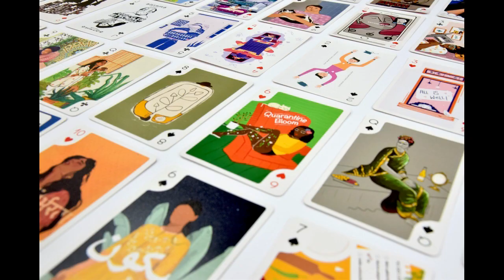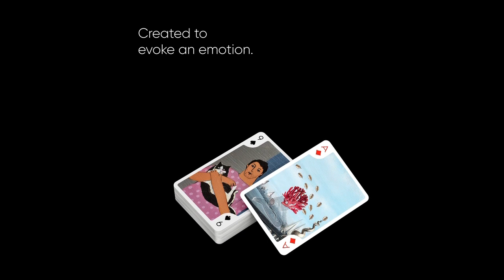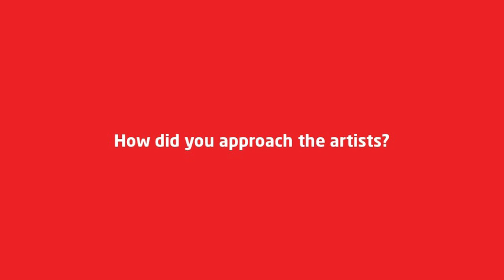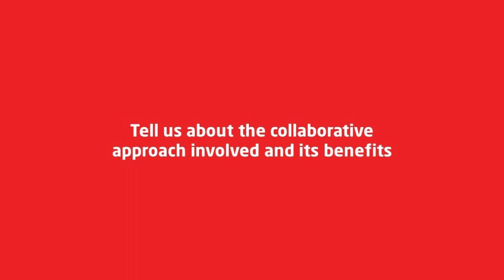AvidOnline | Creative Collaboration 2020: Cards for a Cause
Co-founders of the design-led social initiative - Cards for a Cause - Nidhi Shah (Founder of The Artlet Poetry) and Rhea Patel (Founder of Cliq) talk about the idea behind this project, the collaborative process with 55 artists that designed and contributed their artworks to this initiative, the relationships they forged as a result of this collaboration and the 5000+ meals they were able to fund during the lockdown.

Presented with Kala Ghoda Arts Festival